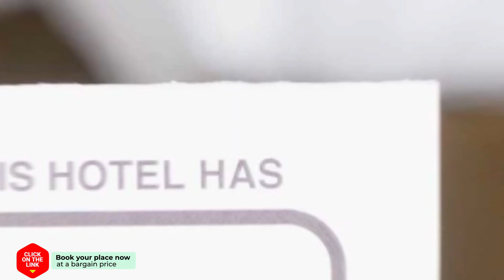Argostoli Hotel hotel review | Hotels in Argostoli | Greek Hotels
Argostoli Hotel hotel video review. Hotels in Argostoli, greek 3 stars hotels.